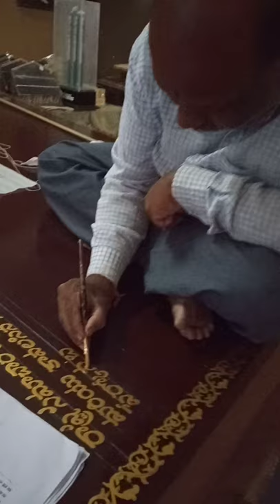nirmal industry handpaintings caligrafia style nameboard duco color washable shorts hyderabad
The Nirmal paintings and furniture is practiced in Nirmal Industry at Hyderabad since 1951.

Nirmal Industry is also famous for taking customized calligraphy on teak wood name boards and plaques.

The Nirmal Paintings and Furniture are covered by GI registration.